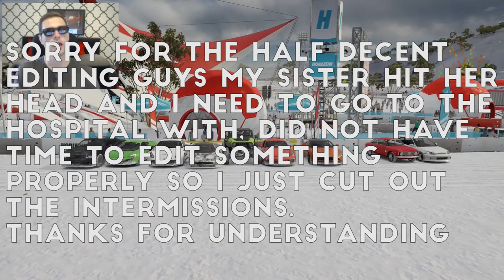Forza Horizon 3: Blizzard Mountain - Teddy Bear Smuggle Rice edition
What better way to smuggle teddy bears on a frozen mountain in Forza then by using riced out cars.